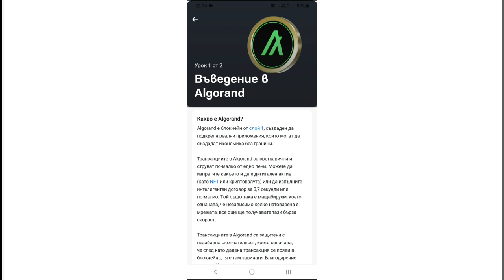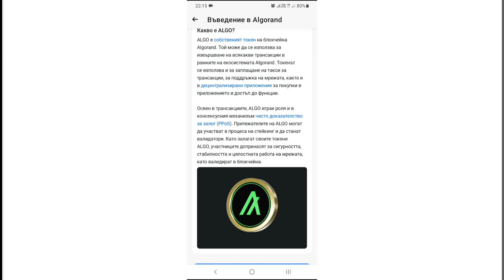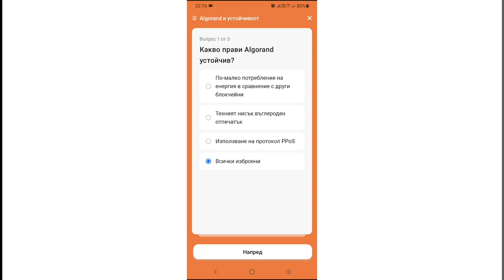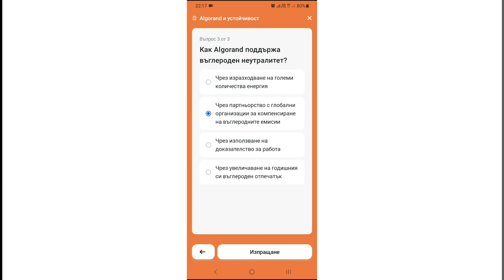Как Да Спечелим ALGORAT Cripto Coin В Revolute Верните Отговори